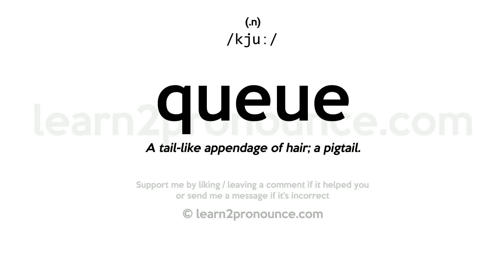Pronunciation of Queue | Definition of Queue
Queue pronunciation | How to pronounce Queue in English?
/kjuː/
Meaning of Queue | What is Queue?
(1) (noun) a line of people or vehicles waiting for something; (2) (verb) form a queue, form a line, stand in line; (3) (noun) a braid of hair at the back of the head; (4) (noun) (information processing) an ordered list of tasks to be performed or messages to be transmitted;
What is Queue | Queue meaning and definition?